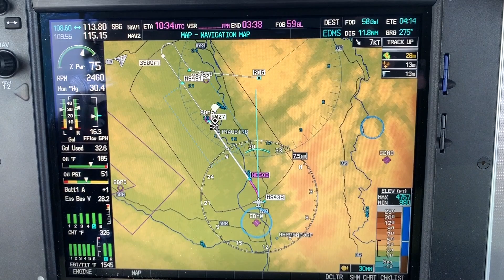Anflug auf Straubing EDMS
RNAV 27 Instrumentenanflug mit Circle-to-land zur 09 in Straubing in Bayern (EDMS) bei der Rückkehr von der fliegermagazin-Leserreise nach Griechenland 2019 in einer Cirrus SR22T